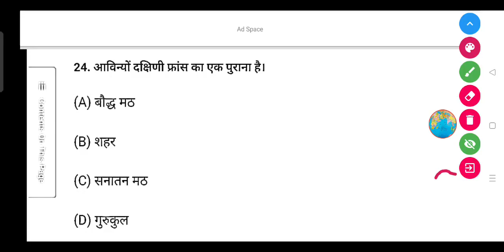आविन्यों दक्षिणी फ्रांस का एक पुराना है।